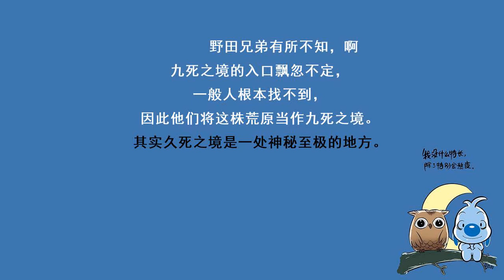第2329集 神秘至极